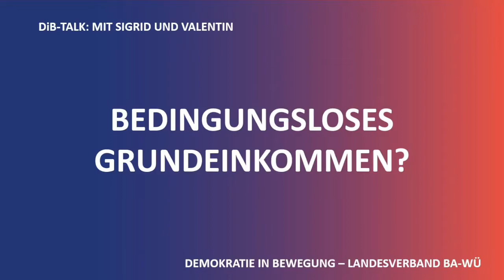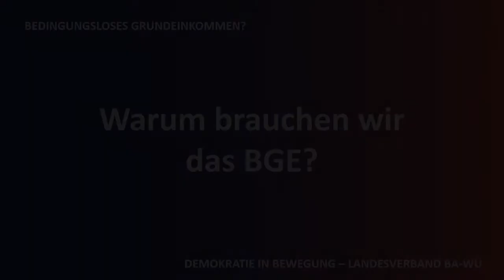DiB- Talk: Bedingungsloses Grundeinkommen [Teil 1/5]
Sigrid Ott, Mitglied des Landesvorstands des LV Baden-Württemberg und Mitglied im Themenkreis BGE von DiB stellt im Gespräch mit Valentin Gashi zum Thema "Bedingungsloses Grundeinkommen" das sich in Arbeit befindende Konzept des TKs vor, dass demnächst im Plenum abgestimmt und auf dem nächsten Bundesparteitag beschlossen werden soll.

Im ersten Teil des Videos spricht Sigrid darüber, was ein BGE überhaupt ist, warum es notwendig ist und wer es erhalten soll.